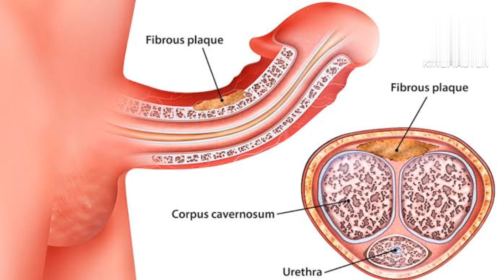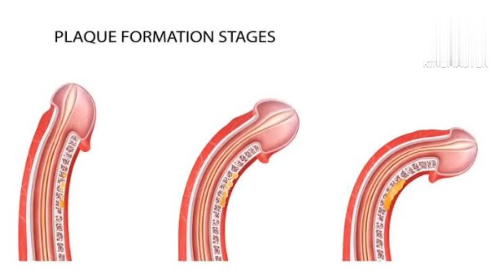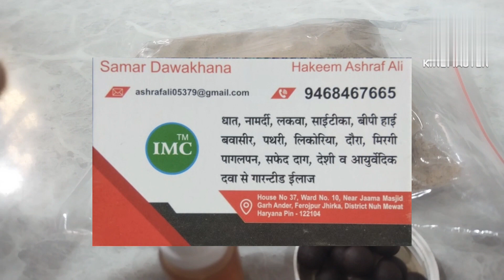धात नामर्दी शीघ्रपतन का देशी ईलाज | लिंग टेढ़ा छोटा होना 💯 सफल ईलाज | Samar dawakhana mewati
नामर्दी का सफल ईलाज गार्ंटिड देशी दवाओं से कुश्ता सिंगराफ और कुश्ता सुम्मुल फार जेसे kushta मिला तैयार की हुई दवा है

samar dawakhana mewati

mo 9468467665